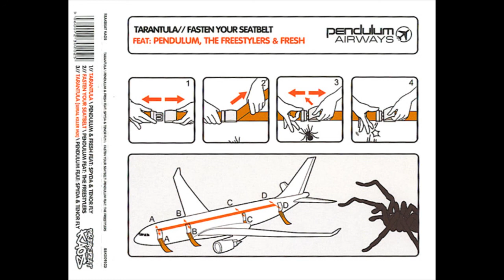Pendulum ft. The Freestylers - Fasten Your Seatbelt INSTANT DROP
Taken from 'Tarantula / Fasten Your Seatbelt' (2005)